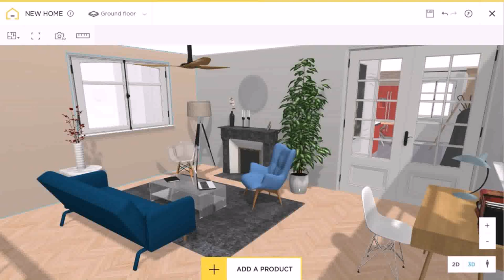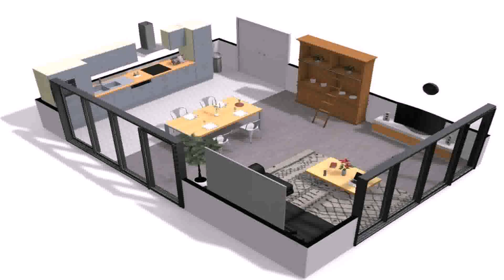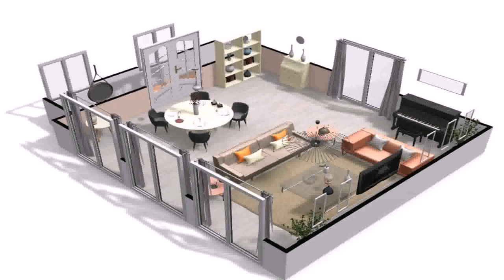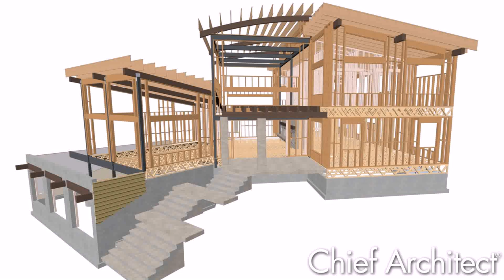House Design Photos Interior Design - DaddyGif.com (see description)